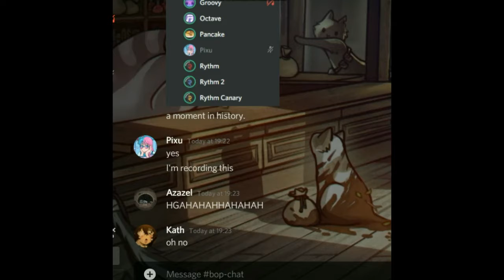hell 🔞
it just gets worse the longer you watch it